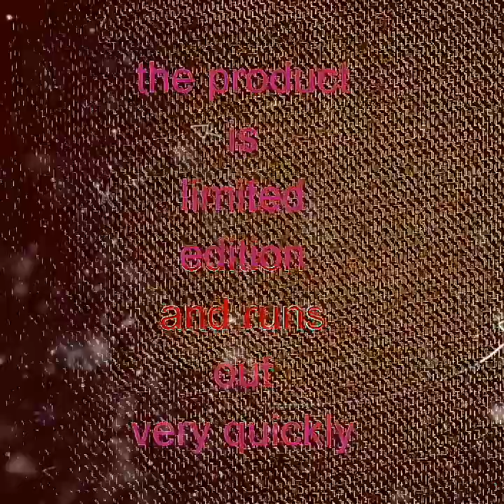DRESS mod - 077 series - java stylist - original product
- DRESS mod
- 077 series
- java stylist
- original product

we hope you all enjoy the videos that we share on in YOUTUBE.So that all of you are easier to access the TYPES , MODELS , original MOTIFS of our biggest fashion in Surakarta (solo).